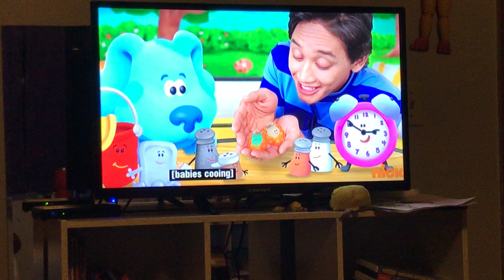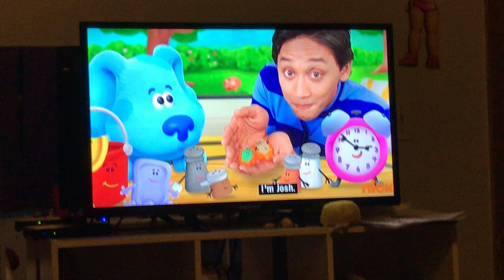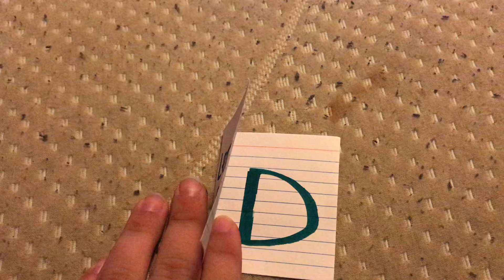Classic Sophia vs new sopfia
Who is the true robot girl?

This contains spoilers from blues clues and you
Please stop watching at your own will